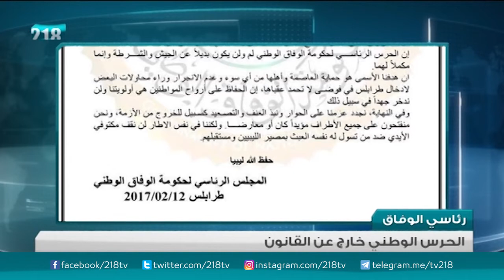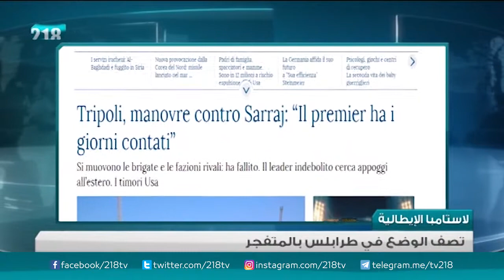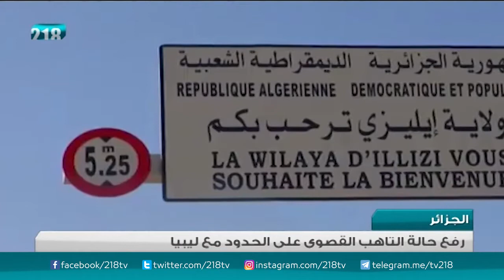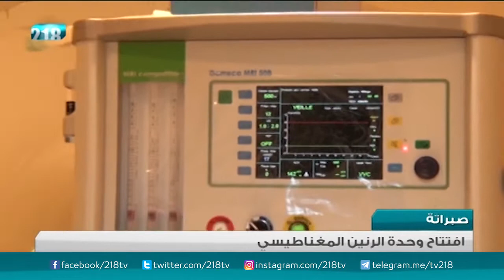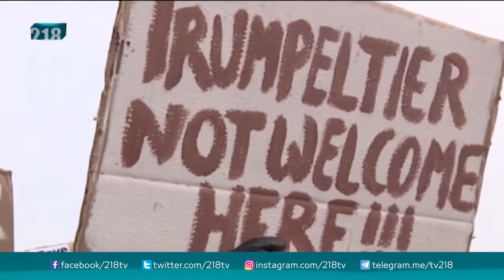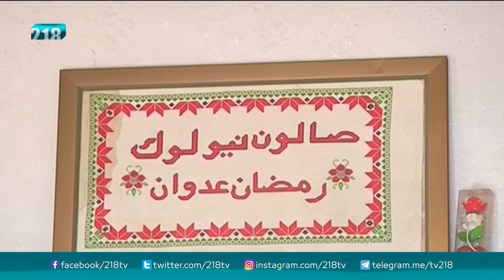نشرة أخبار الثالثة 12 - 2 - 2017